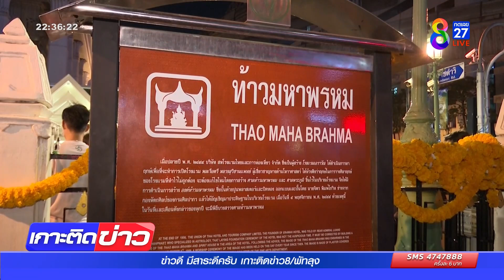แห่ไหว้ขอพรพระพรหมเอราวัณ | เหยี่ยวราตรี | ข่าวช่อง8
ท้าวมหาพรหมเอราวัณ ครบรอบ 66 ปี ก่อตั้งประดิษฐาน ที่แยกราชประสงค์  โดยตั้งแต่ช่วงเช้า จนถึงค่ำนี้ยังมีคนเดินทางมากราบไหว้ต่อเนื่อง เพื่อขอพร ติดตามบรรยากาศจากคุณไพจิตร ภานนท์ ในเหยี่ยวราตรี